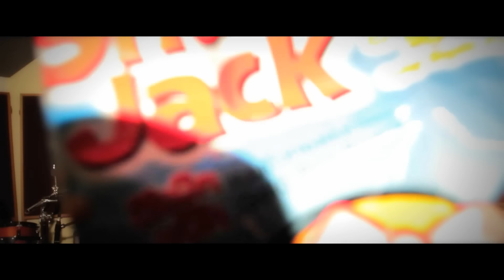STAMP : คุณ [Lyric Video]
Title : คุณ / You
Artist : STAMP
ALBUM : Sci-Fi

ฉันเคยเห็นท้องฟ้ากำลังเปลี่ยนสี
ฉันเคยเห็นดอกไม้กำลังผลิบาน
ฉันเคยสัมผัสรสต่าง ๆ ที่ปลายลิ้น
ฉันเคยได้กลิ่นยั่วยวนหมื่นแสนพันล้าน

ฉันเคยทดสอบมาเกือบทุกสิ่ง ได้ยินมาเกือบทุกอย่าง
เดินทางมานานเพื่อจะพบคำตอบว่า

คุณ คงมีแค่คุณที่ทำให้หวั่นไหว (โลกดูเปลี่ยนไป)
คุณ คงมีแค่คุณที่ทำให้หัวใจคลั่งไคล้ลงในอะไรสักอย่าง
คนที่แค่ยืนข้าง ๆ ฉันก็รู้สึกแตกต่างอย่างนี้
ก็คงจะมีแค่คุณ

ฉันเคยสัมผัส ปราสาทที่ทำจากหิน
ฉันเคยได้ยินบทเพลงที่เขาว่าหวาน

เดินทางมานานเพื่อจะพบคำตอบว่า แน่ใจเลยว่า

คนที่มาเปลี่ยนรสชาติ ให้ฉันรู้สึกแตกต่างอย่างนี้
ก็คงจะมีแค่คุณ ก็คงจะมีแต่คุณ ก็คงจะมีแต่คุณตลอดไป